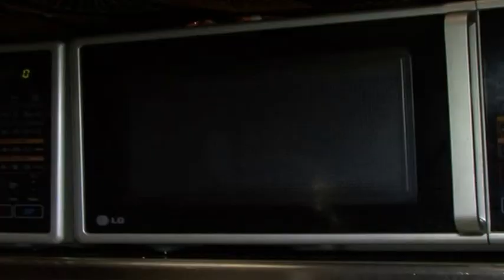ALEXANNDRU "On and on"